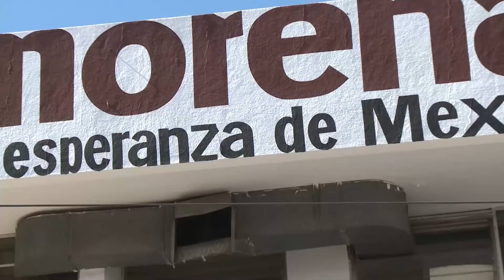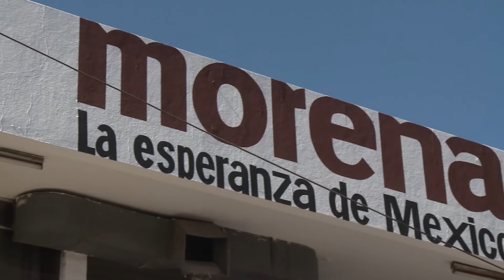NIEGA QUE AL GOBERNADOR LE VAYAN A DAR UNA EMBAJADA POR ENTREGAR DURANGO A MORENA